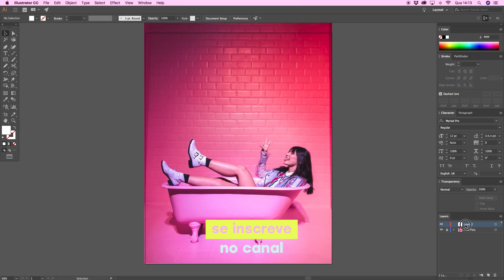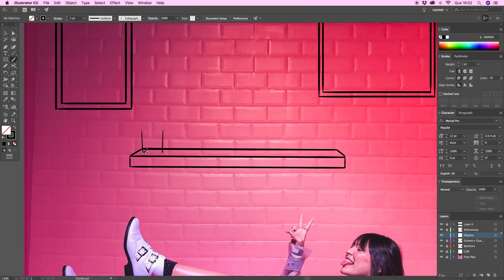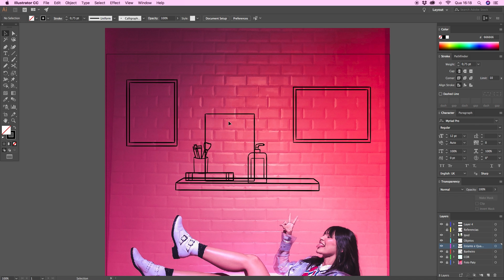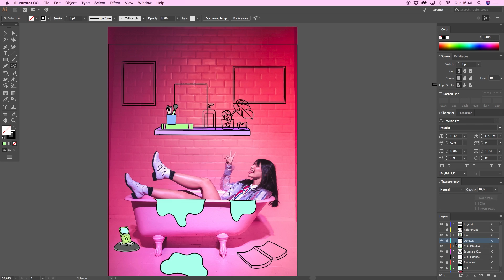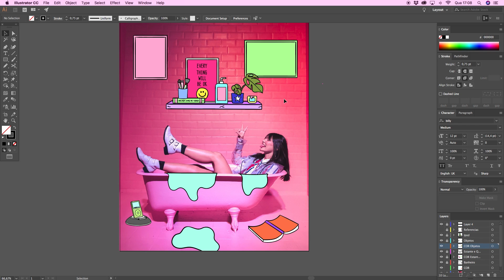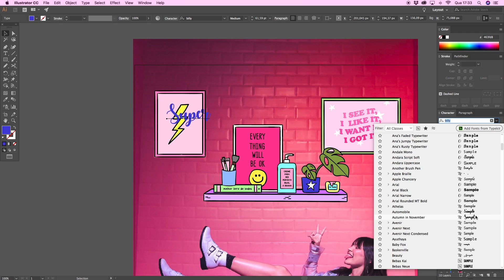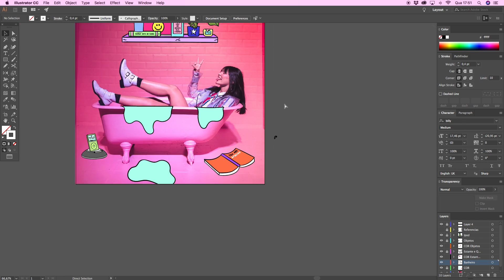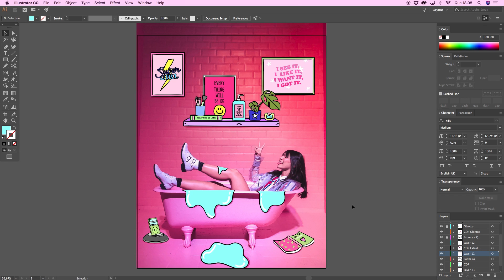ILUSTRA E FALA: desenhando em foto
Compartilhei nesse video como foi o processo de ilustrar uma foto minha! Espero que gostem :D